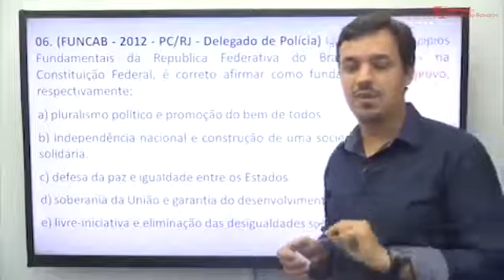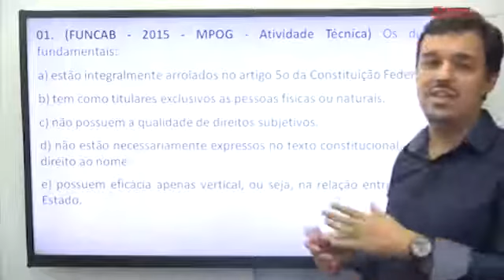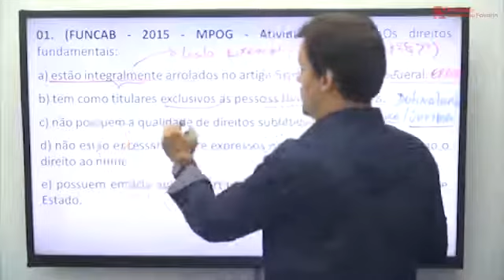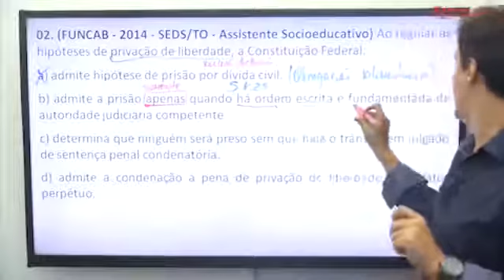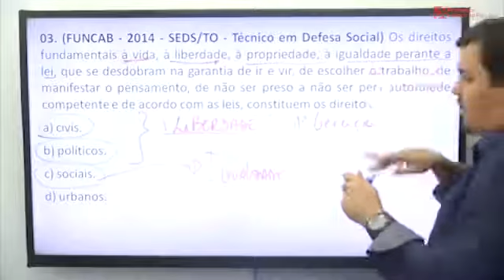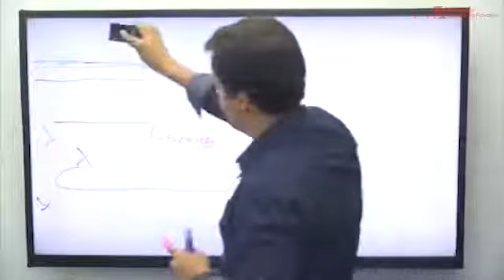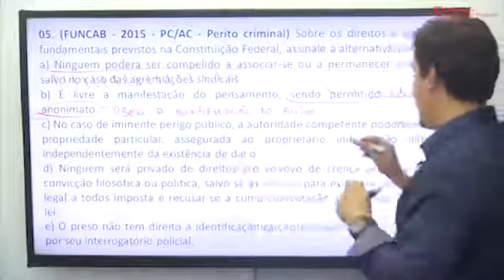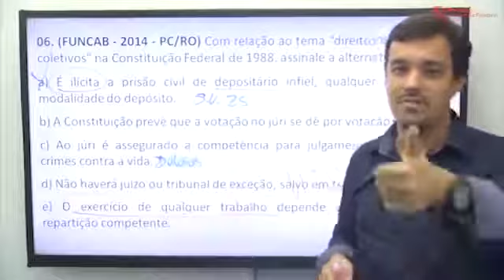Direito Constitucional - Questões Funcab (2º Parte)